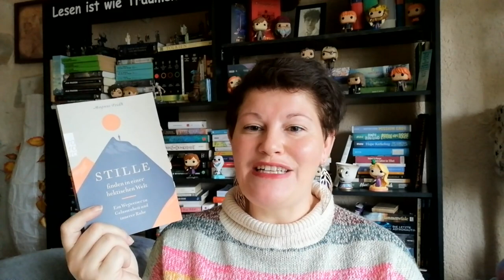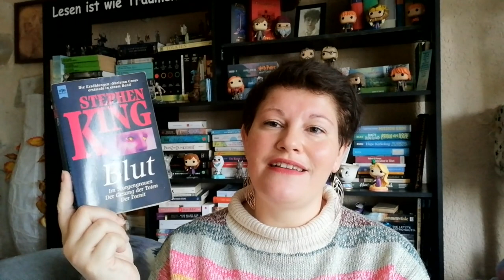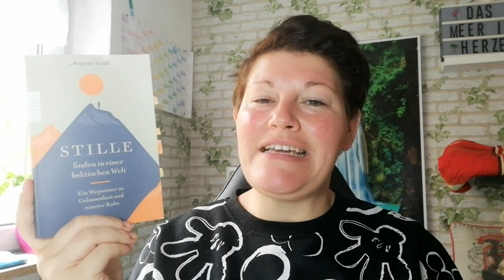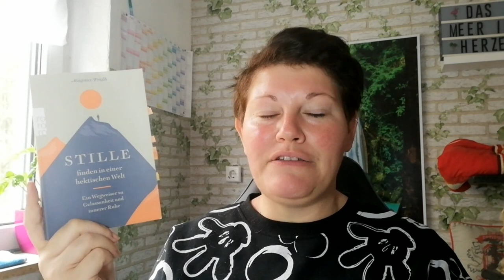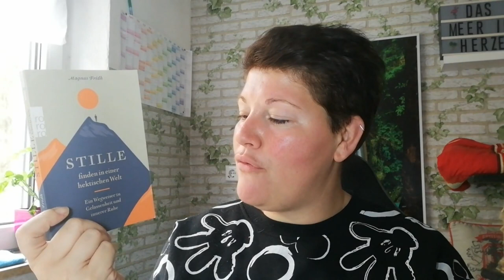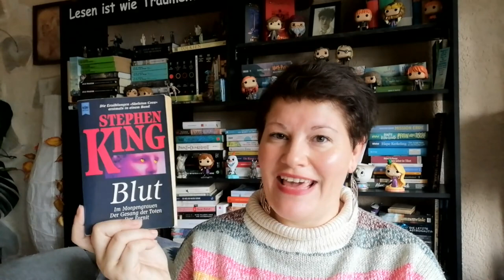Der Flop-Monat geht zu Ende ~ Bücherwoche 42+43 | LadyoftheBooks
-- Öffne mich --
Der Flop-Monat ist nun endlich vorbei und ich hoffe, die letzten 2 Monate in diesem Jahr bringen mir noch einige Highlights.
Wie war dein Lesemonat?

00:00 Intro + Kurzvorstellung der Bücher

03:03 „Stille finden in einer hektischen Welt” von Magnus Fridh

08:50 „Die Legende von Koli“ von M.R. Carey

14:11 „Galatea”* von Madeline Miller

19:06 „Emerald Witches 1”* von Laura Labas

25:27 „Prison Healer 2”* von Lynette Noni

30:40 „Blut“ von Stephen King

34:19 Sonstiges Geplauder über Filme, Serien, usw